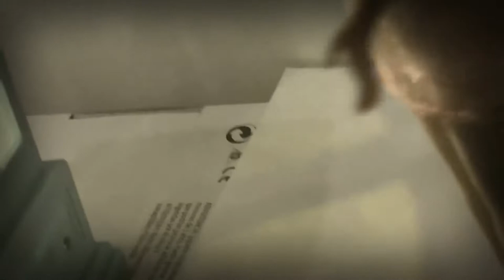wallflower by addison evens- official music video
this is a Single off of Addison evens upcoming album dawn and dusk, staring dancer Olivia park